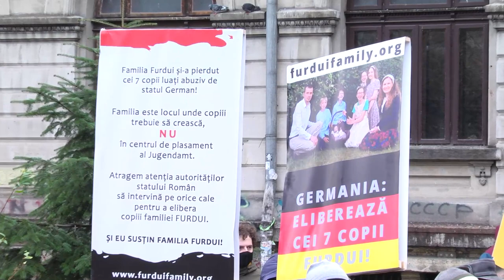Eliana Bodnariu | Mesajul copiilor Bodnariu pentru susținerea familiei Furdui | 4 Decembrie 2021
Eliana Bodnariu | Mesajul copiilor Bodnariu pentru susținerea familiei Furdui | București | 4 Decembrie 2021

CIF: 33686860